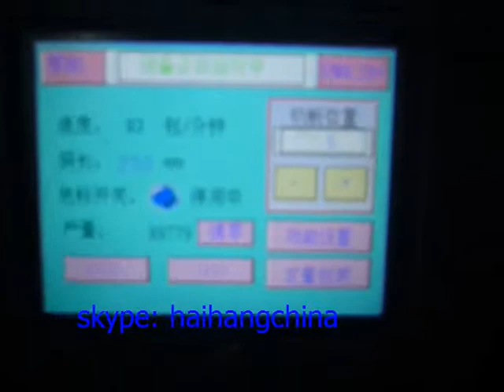cutlery kits packing machine plastic spoon fork knife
Thanks and regards,
Spring
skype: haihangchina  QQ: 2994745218